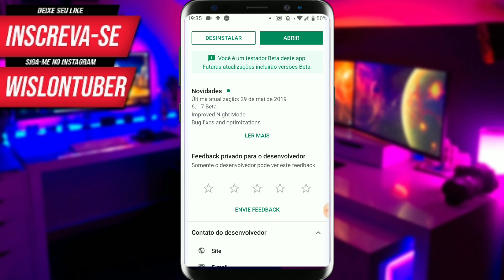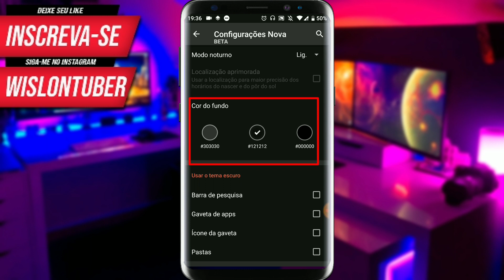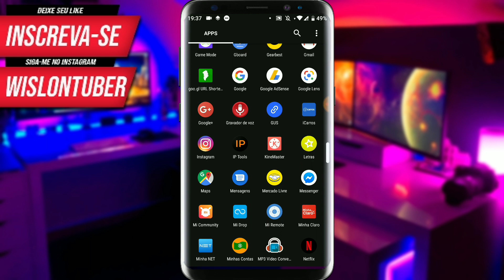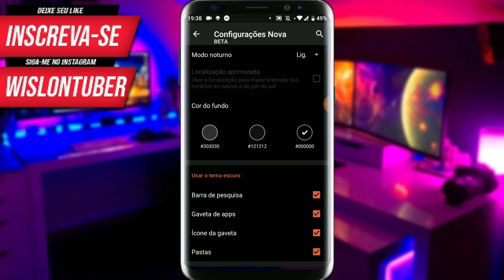NOVA LAUNCHER ATUALIZOU V6.1.7! ATIVE AGORA O (MODO NOTURNO)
👏 OBRIGADO POR SUA PRESENÇA!